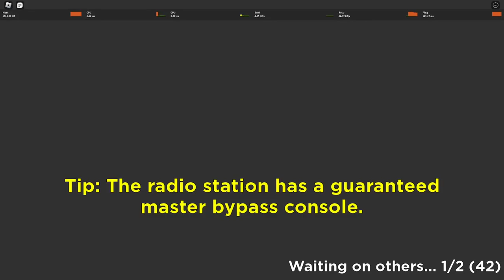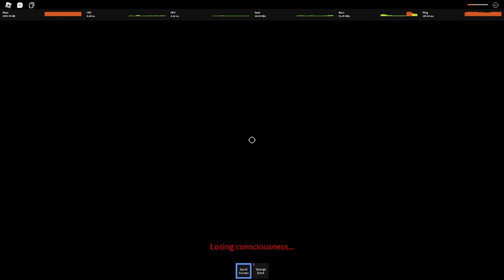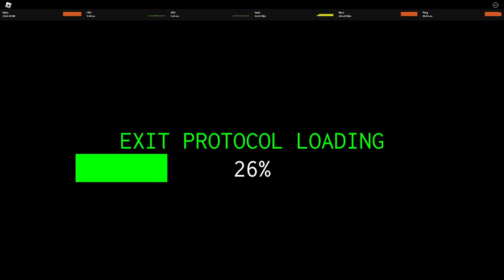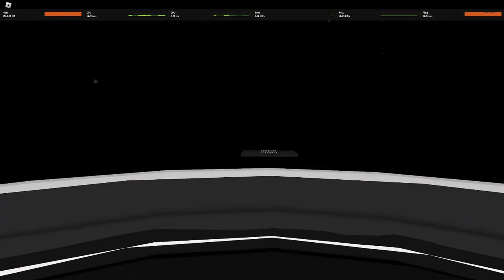Classic Endings - 2P No Portals 19:26 - Isle